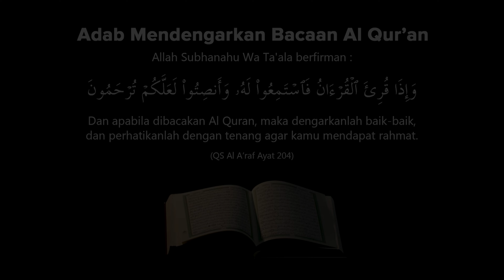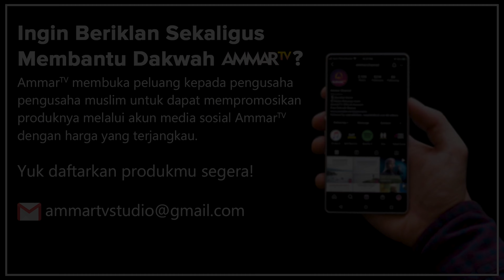SURAT IBRAHIM 13 - 17 | MUHAMMAD VICKRY | IMAM SHOLAT MERDU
Tafsir Surat Ibrahim 13 - 17

13. Dada kaum kafir menjadi sesak karena perkataan para Rasul itu, lalu orang-orang kafir itu berkata kepada mereka: Sungguh kami akan mengusir kalian dari negeri kami hingga kalian kembali kepada agama kami. Maka Allah mewahyukan kepada Rasul-rasul-Nya bahwa Dia akan membinasakan orang-orang yang ingkar yang kafir kepada Allah dan Rasul-rasul-Nya.

14. Sungguh Kami akan menjadikan akibat yang baik bagi para rasul dan pengikut mereka, dengan menempatkan mereka di negeri-negeri kaum kafir setelah membinasakan mereka. Pembinasaan terhadap kaum kafir, dan menempatkan orang-orang mukmin di negeri mereka itu adalah perkara yang sudah pasti bagi orang-orang yang takut saat dihadapkan di hadapan-Ku pada hari kiamat, dan takut terhadap ancaman dan azab-Ku.

15. Para Rasul berlindung kepada Rabb mereka dan memohon kemenangan kepada-Nya atas musuh-musuh mereka serta memutuskan perkara di antara mereka. Allah pun mengabulkan permohonan mereka, dan binasalah semua orang yang sombong yang menolak menerima kebenaran, tidak mematuhinya, tidak mengakui keesaan Allah dan memurnikan peribadatan hanya untuk-Nya.

16. Di hadapan orang kafir ini ada Jahanam yang akan dia temui azabnya, dan ia akan diberi minum didalamnya dari nanah dan darah yang keluar dari tubuh ahli neraka.

17. Orang yang sombong ini mencoba menelan nanah, darah dan selainnya yang keluar dari ahli neraka itu berkali-kali, tapi ia tidak bisa menelannya; karena jijik, panas dan pahitnya. Dan azab yang keras datang kepadanya dari segala jenisnya dan dari semua anggota tubuhnya. Ia tidak akan mati sehingga terbebas darinya, dan setelah azab ini, ia mendapatkan lainnya yang menyakitkan.

Supported by:
Lima Tour - Umrah Pelayanan Prima

Hotel D'Madinah (Hotel D'Madinah Residence Solo)

📍 Masjid Siti Aisyah, Solo, Jawa Tengah